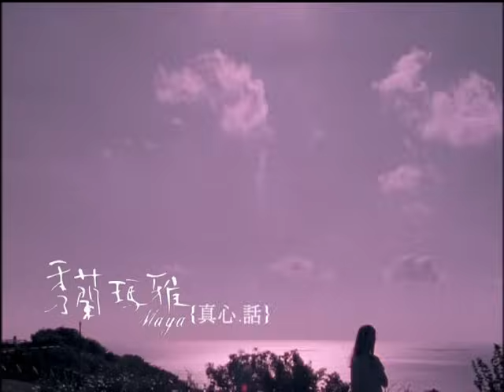秀蘭瑪雅《真心話》官方MV│金曲獎歌曲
入圍金曲獎  第16屆「最佳台語女演唱人獎」
真心話

寂寞的暗暝 寂寞的心 稀微的天星 黯淡的月
多情的我 找無愛情的所在 無情的人你惦地叨位
孤單的吉他 無聊的歌 悲曲的虛情 憂悶的愁
心醉的我 找無寄付的所在 心愛的人惦天邊海角
甘是感情這兩字 阮總是放抹離 才會讓你看沒阮心內的苦
這款喊不出聲的痛 一聲一聲陳地列心肝底 喝醉了後的真心話
句句攏是受傷的心內話 不敢嗯望你來聽 雖然也有朋友安慰一聲乎乾
句句攏是受傷的心內話 不敢嗯望你來聽 只有寂寞暗眠伴思慕的歌